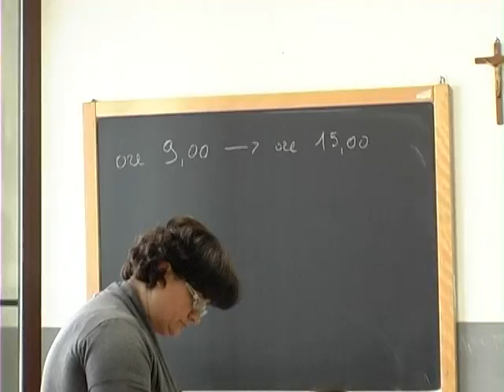SERVIZIO Tg Mediatre Esami di stato 2014 liceo MIRABELLA